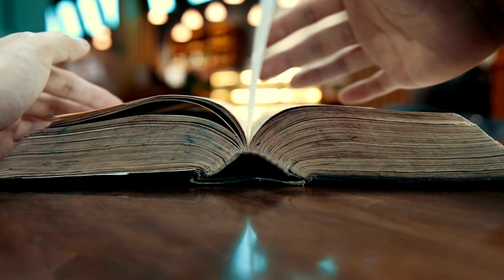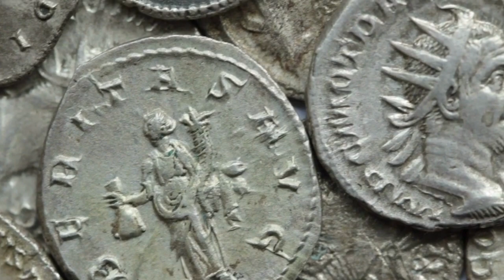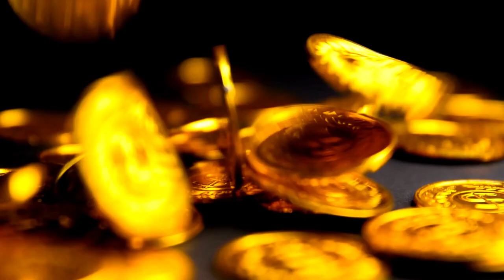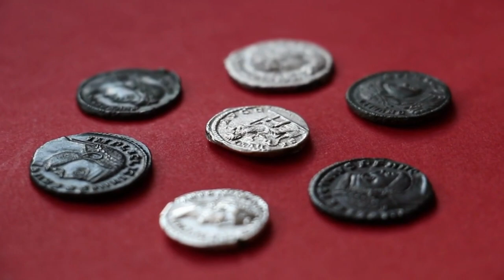This is the story of Pertinax, from Emperor till his death.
This is the story of Pertinax, was Emperor for 87 days.